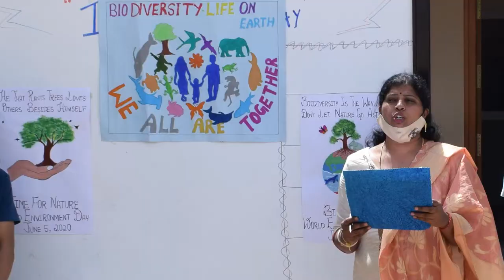World Environment Day | St Joseph's School CBSE, Bangalore | Fr Lumnesh Kumar, SJ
Happy world environment day to all of you.
A talk on the importance of this day by Fr Lumnesh, SJ (Former Ecology Coordinator of Karnataka Jesuit Province and Present Conference coordinator for Ecology of Jesuit Conference of South Asia).